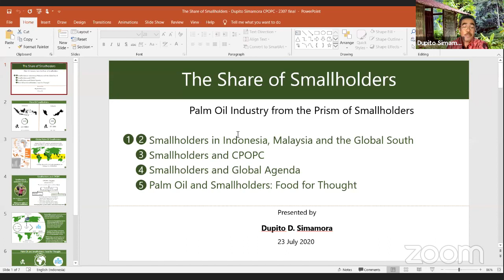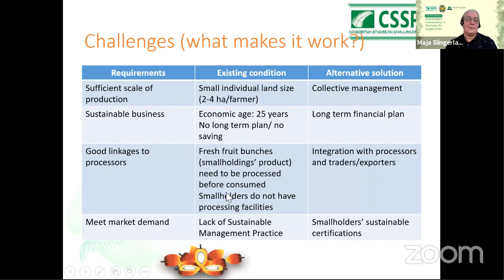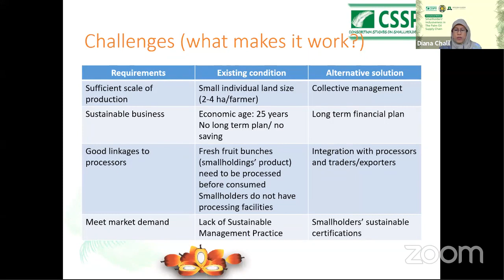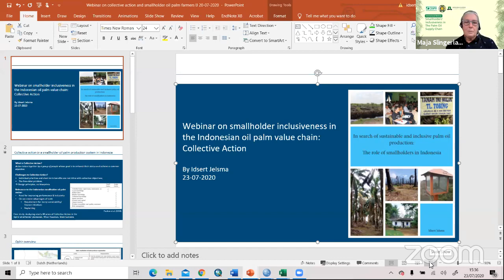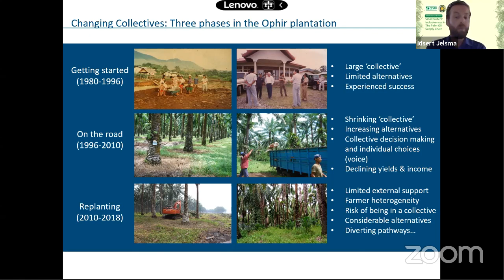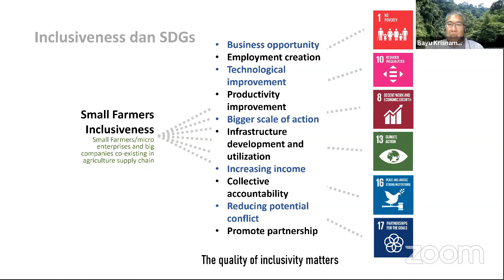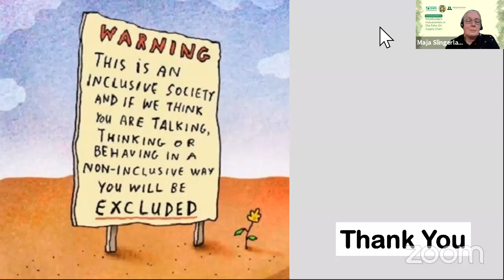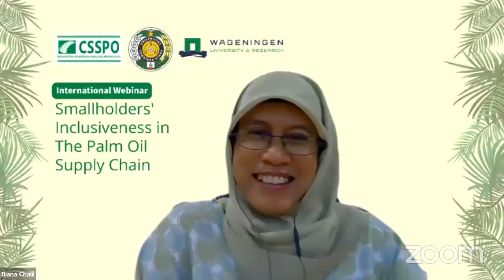Smallholders Inclusiveness in The Palm Oil Supply Chain